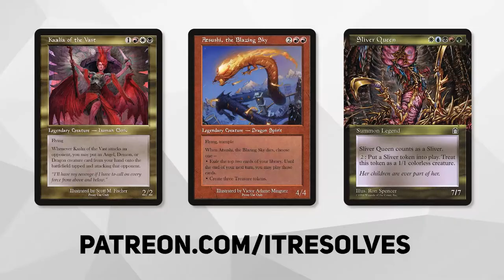MTG Arena | Innistrad: Crimson Vow Standard | Tibalt Control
Today we jump into MTG Arena and Innistrad: Crimson Vow Standard with a Tibalt Control list created by the amazing @Sonio-! Let's see if we can steal some cards and win some games with Tibalt, Cosmic Imposter at the helm of this awesome list.

Deck
4 Valki, God of Lies (KHM) 114
2 Reckless Impulse (VOW) 174
1 Agadeem's Awakening (ZNR) 90
1 Skullport Merchant (AFR) 120
3 Hive of the Eye Tyrant (AFR) 258
3 Igneous Inspiration (STX) 107
4 Blightstep Pathway (KHM) 252
2 The Celestus (MID) 252
4 Infernal Grasp (MID) 107
4 The Meathook Massacre (MID) 112
1 Crawl from the Cellar (MID) 93
2 Deadly Dispute (AFR) 94
3 Unexpected Windfall (AFR) 164
1 Hagra Mauling (ZNR) 106
1 Baleful Mastery (STX) 64
2 Soul Shatter (ZNR) 127
4 Haunted Ridge (MID) 263
4 Shambling Ghast (AFR) 119
3 Field of Ruin (MID) 262
4 Swamp (VOW) 400
1 Kalain, Reclusive Painter (AFR) 225
5 Mountain (VOW) 401
1 Spikefield Hazard (ZNR) 166

Sideboard
1 Pest Summoning (STX) 211
1 Environmental Sciences (STX) 1
1 Mascot Exhibition (STX) 5
1 Introduction to Prophecy (STX) 4
1 Containment Breach (STX) 125
1 Teachings of the Archaics (STX) 57
1 Start from Scratch (STX) 114

0:00 Introduction
0:29 Deck Tech
3:21 Game 1
13:27 Game 2
21:38 Game 3
37:30 Wrap-Up